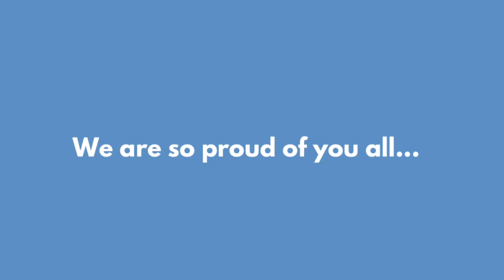Message from Mrs Chalmers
Our Head of Early Years, Mrs Chalmers, has a special message for our Nursery Children... 🙏🏻🌟💙🌈